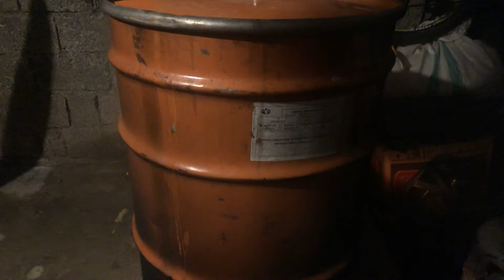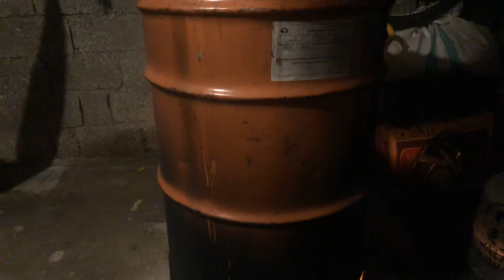How to make Mushroom (Volvariella volvacea) Spawn (Steaming)